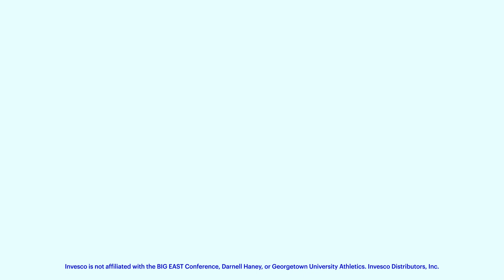2024 WBB Coach of the Year Award Presented by Invesco QQQ - Georgetown Coach Darnell Haney